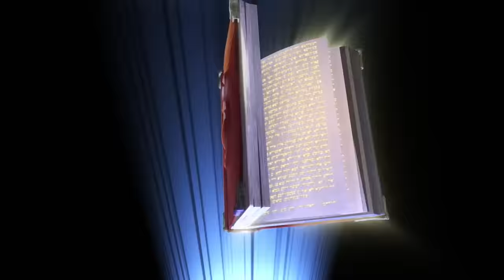KISAH MUSA - TUHAN MENGUTUS MUSA UNTUK BANGSA ISRAEL | SUPER ANIMASI SUPERBOOK FULL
AnimasiAlkitab # KisahAlkitab

Superbook membawa Chris, Joy dan Gizmo ke dalam kisah Musa, dimana Musa diperintahkan Tuhan untuk membawa Bangsa Israel keluar dari Mesir dan menuju tanah perjanjian. Kita dapat belajar dari ketaatan Musa melalui kisah Musa dalam Super Animasi Superbook ini.

Yuk, yang sudah nonton, boleh cerita apa aja yang didapat dari Kisah Musa? Tulis di kolom komentar ya ! :)

Apa itu Superbook ?